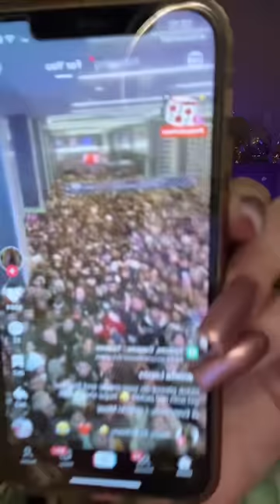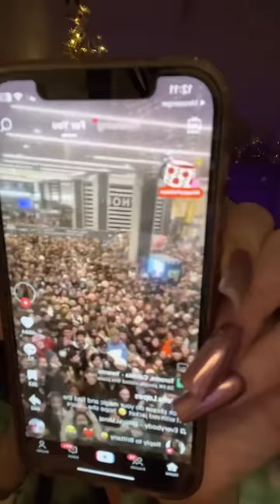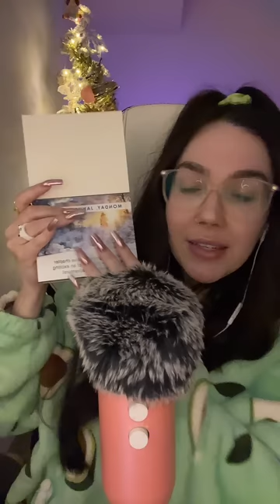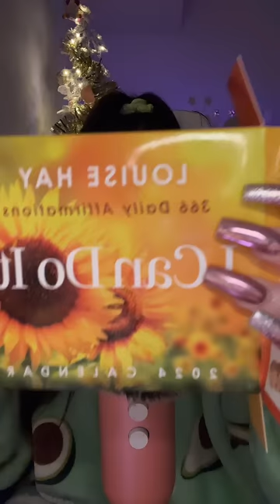Gentle ASMR For Sleep & Relaxation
Plucking the negativity one ✨tingle✨ at a time.

Live on Tiktok every Sunday, Monday, Wednesday & Thursday at 11:11pm EST!